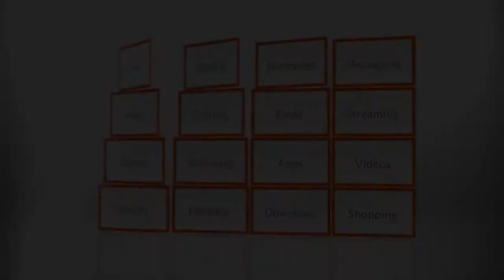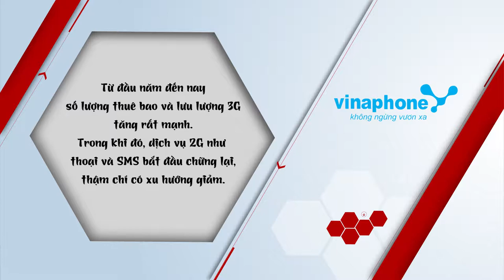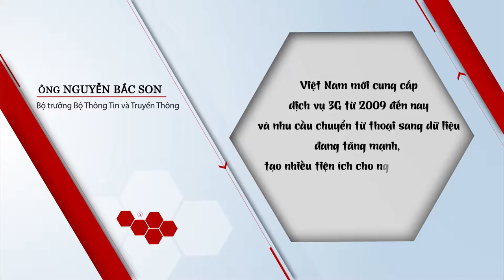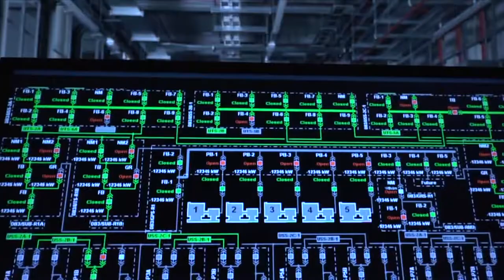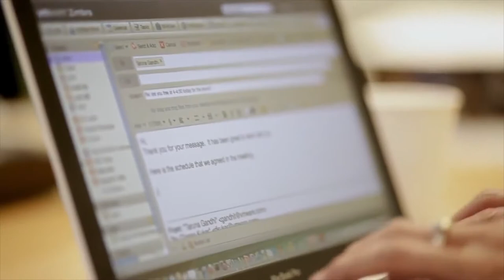Bức tranh ICT 2014